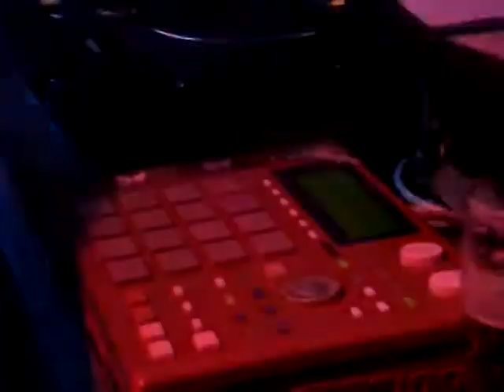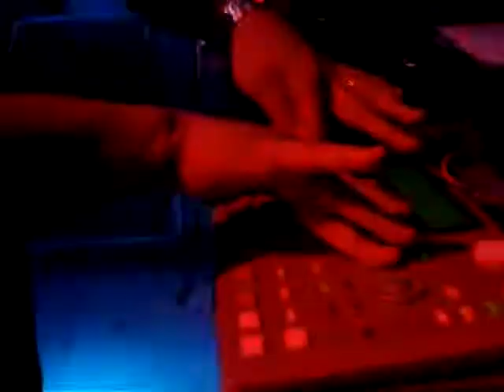DJ Edgar - Baile Funk - Belgium - Liege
DJ Edgar in Liege - Belgium